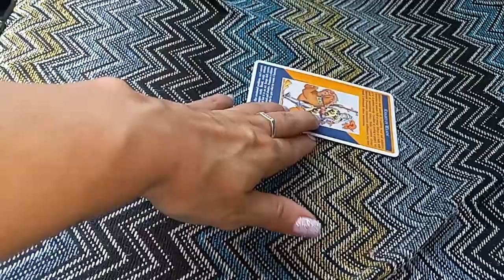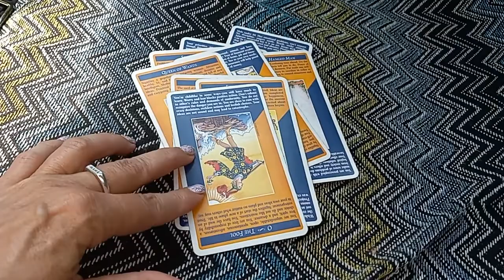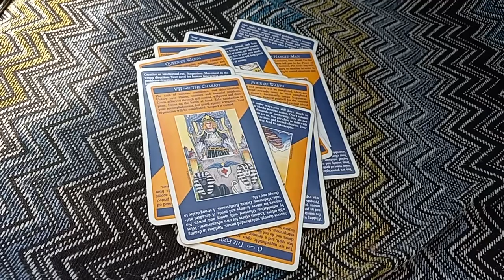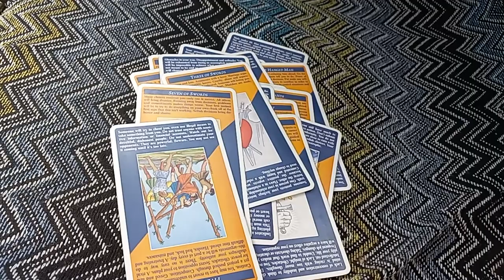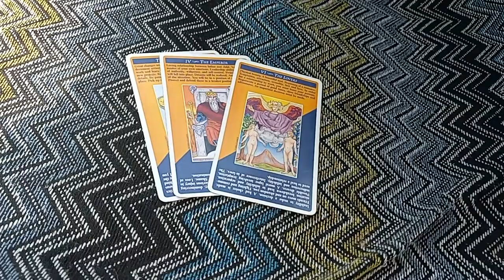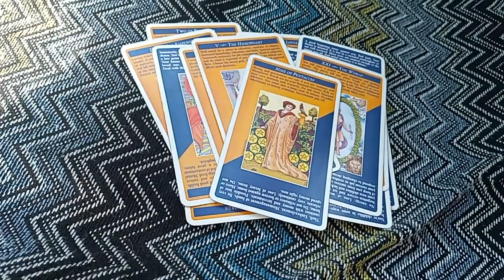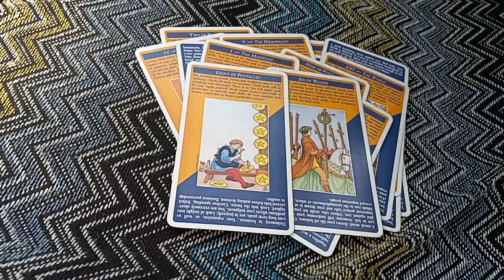💫Why Are They Avoiding You??🤔Their Hidden Agenda...